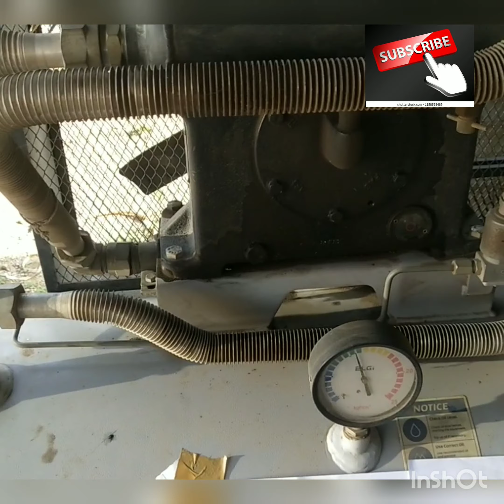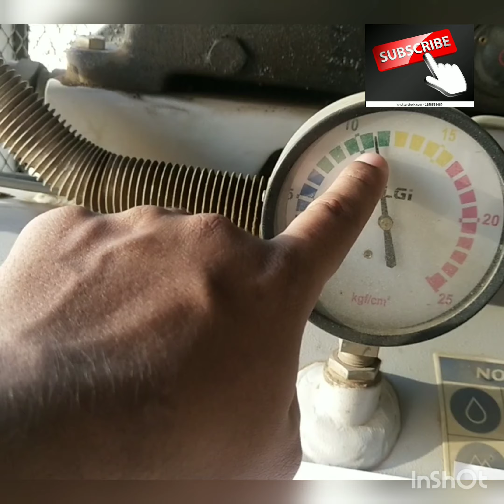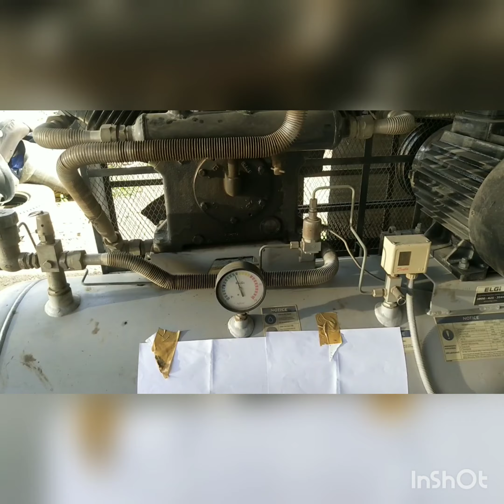How Air compressor work in hindi एयर कंप्रेसर कैसे काम करता है जाने हिंदी में